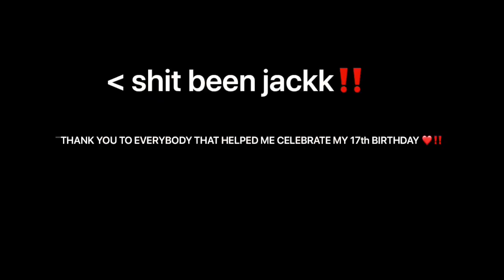phil chronicles pt.1🤯 (MUST WATCH TILL THE END)🔥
it’s chip way or no way 🎈

SC: wildboi_only1/ rolandowatson7